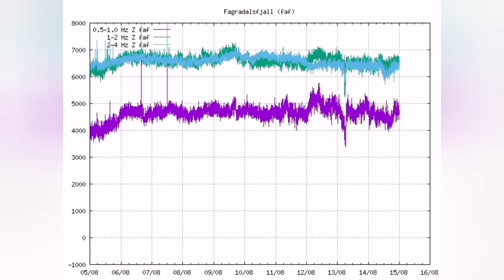Volcano Gone Mad Tonight In Iceland Meradalir Fagradalsfjall Geldingadalir Volcano